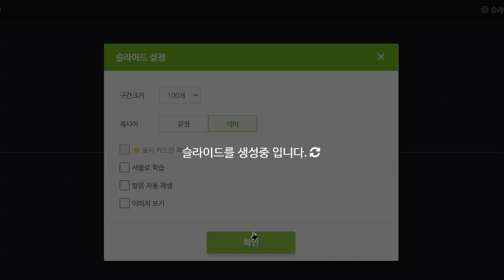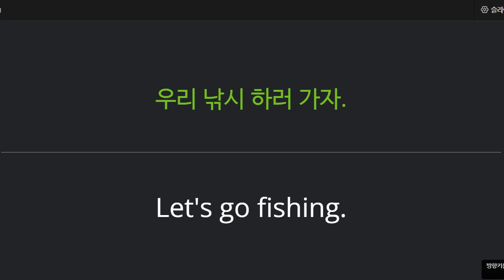박청용 2022 07 22 초등 기초회화 성취도 90